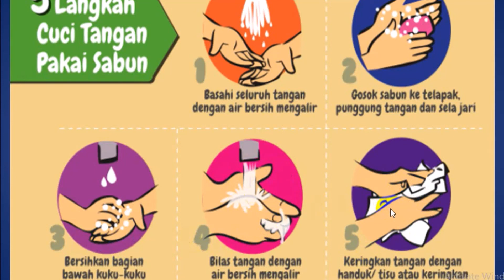Lagu 5 langkah cuci tangan || menanam jagung || lagu anak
Lagu 5 langkah cuci tangan || menanam jagung